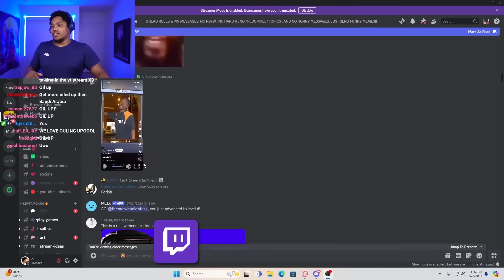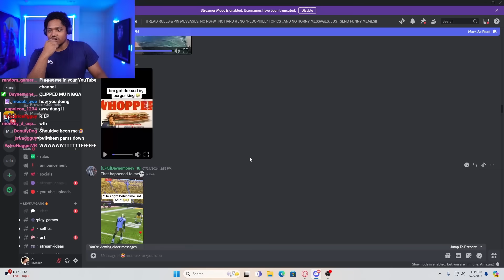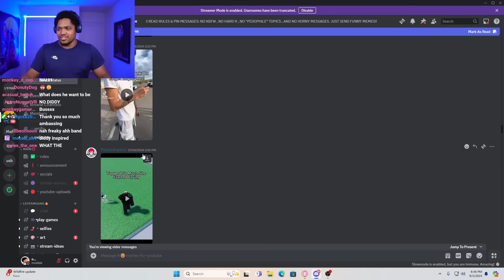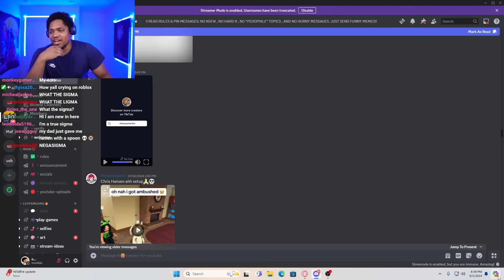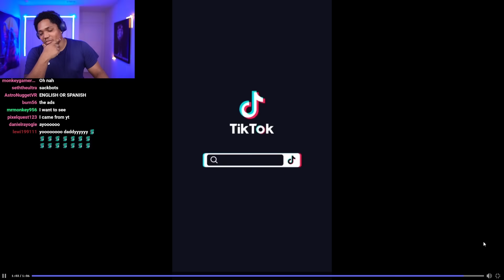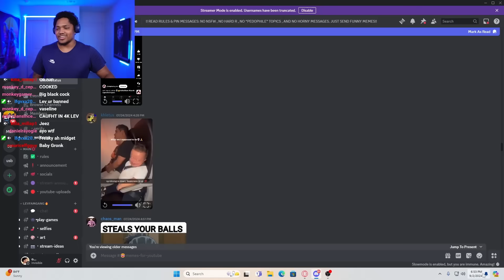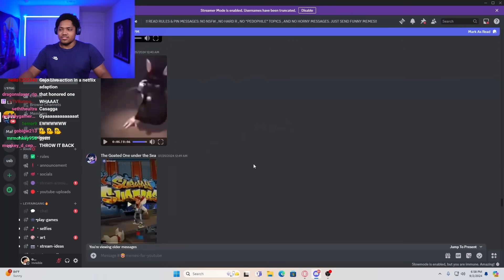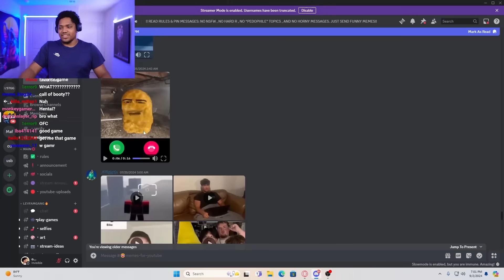SHE GOT PREGNANT AT DISNEYLAND??